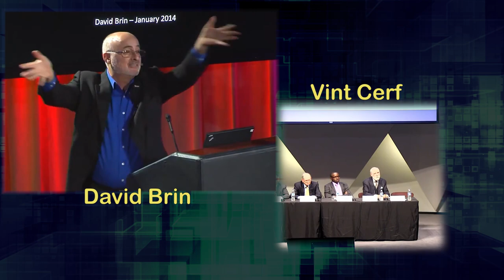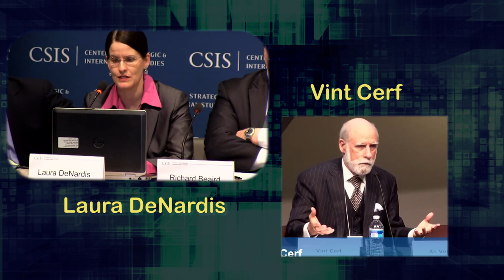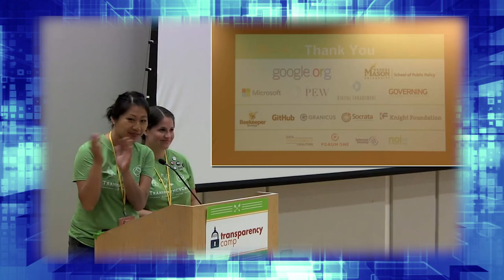Internet Society, North American Bureau - Review of 2014